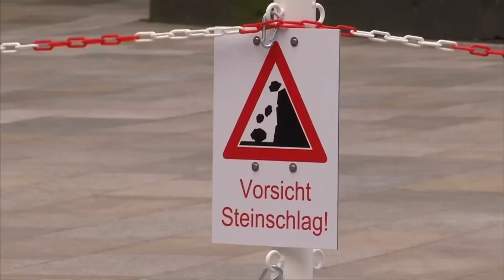Unwetter „Friederike“: Mit Mühe auf den Füßen bleiben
Bäume fallen, die Bahn stellt den Betrieb ein und nur mit Mühe bleibt man auf den Füßen; Das Sturmtief „Friederike“ hat Deutschland erreicht. Einige Bundesländer sind besonders stark betroffen.